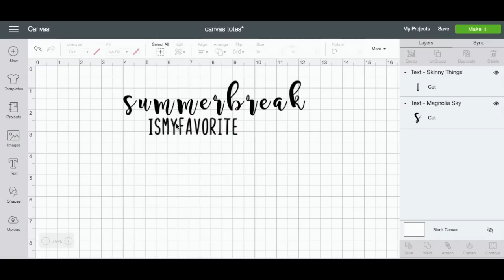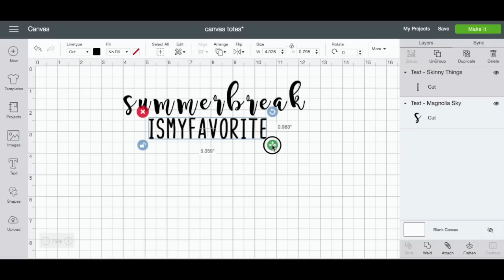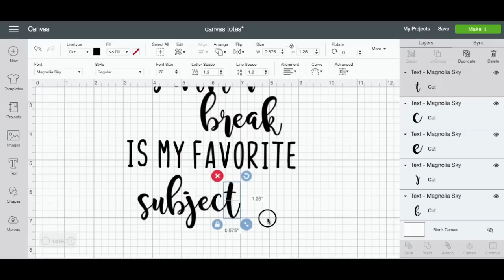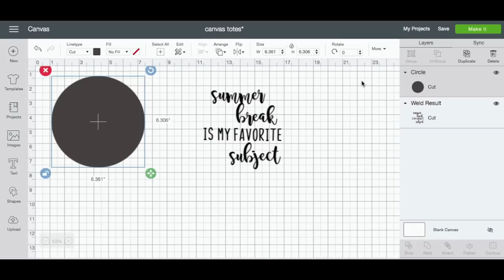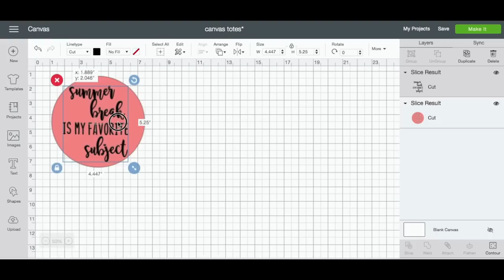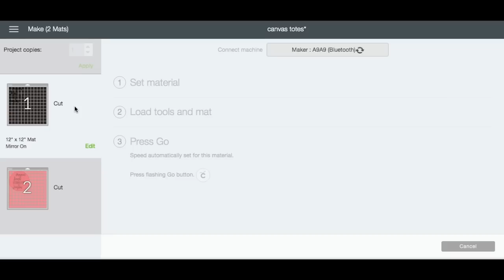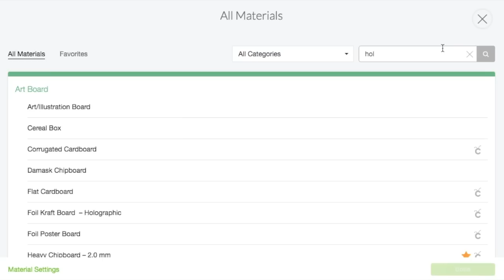DIY TOTE BAG with HOLOGRAPHIC HEAT TRANSFER VINYL (HTV) | LEARN HOW TO LAYER HTV!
Materials:
-Target $3 Tote Bag (NOTE - THE LINED PAPER VERSION OF THIS BAG IS EXTREMELY DIFFICULT TO WORK WITH FYI!! IT'S DOABLE BUT DIFFICULT!)
-Heat source (iron or heat press work great!)
-Parchment paper

1) Open Design Space and open a new project
2) Create a text box and write your text
3) Size the text according to your shirt dimensions
4) Once you have your text how you like it, WELD the text together
**If you are layering, make a shape that you want to layer your text onto, place the text on top of the shape - highlight everything and click slice - and pull away the layers. This will leave your shape with space to layer your text onto. You will want to KEEP one chunk of the text (to cut) and delete the other). At the end - you will be cutting out a circle and a chunk of text)
5) Click MAKE IT
6) MIRROR YOUR IMAGE ONCE YOU GET TO THE MAKE IT SCREEN THIS STEP IS SUPER IMPORTANT!
7) Select your settings - for regular HTV just select Iron On - for holographic, select holographic
8) Put HTV SHINY SIDE DOWN on your mat
9) Load your mat into your machine using arrow buttons
10) Once loaded, click your Cricut button
11) Once cut, unload your mat and take HTV off your mat
12) Weed out negative space so that you are left with the letters
**If you are layering - weed out the LETTERS out of your shape - this will leave you the space to layer your text onto)

LAYERING:
1) First we want to layer the circle or shape (this is the piece of hTV that has open space for letters).
2) Put your carrier sheet with the HTV onto your tote and center or place it how you like (put the sticky side of the carrier sheet on your shirt - the text will not be backwards)
3) Once you have it how you like it, heat up your heat press or iron (for iron, TURN OFF STEAM and use hottest setting)
4) Once your image is ready to go, put the parchment paper on top of the carrier sheet and PRESS FOR ONLY A FEW SECONDS - WE JUST WANT IT TO BARELY STICK - THIS WILL PREVENT IT FROM SHRINKING AND THROWING OFF DIMENSIONS- don't move your heat source around just set it on the image and press
5) Peel off carrier sheet
6) Now, place your TEXT HTV onto the HTV that is already pressed and line up the layers accordingly - NOTE: IF YOU CAN, TRY CUTTING YOUR TEXT INTO TWO PIECES (NOT CUTTING THE HTV, JUST THE CARRIER SHEET), THIS MAY MAKE IT EASIER TO LAYER)
7) Once lined up, place the large carrier sheet (from your original chunk of HTV - I didn't do this in the video on accident) over the entire image and press firmly for 15-20 seconds
8) You now have a layered design :)